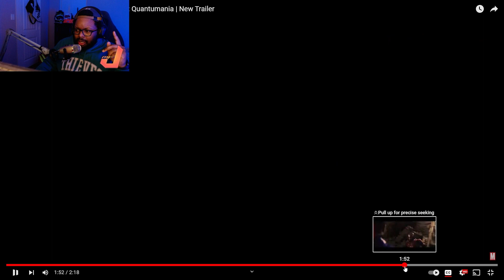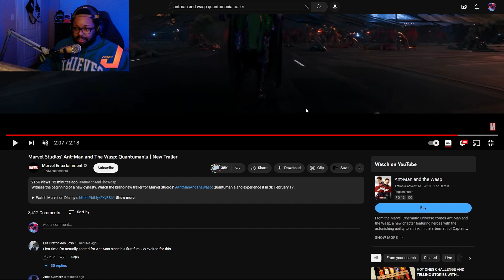ANT-MAN AND THE WASP: QUANTUMANIA Reaction & Breakdown!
Let me know how excited you are for this movie. Do you think this is going to feel like the old MCU?